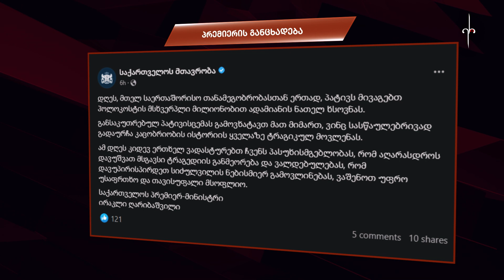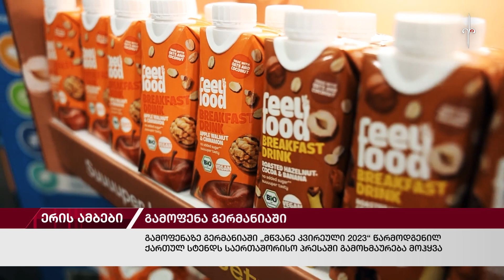ერის ამბები - საქართველო (27.01.2023)